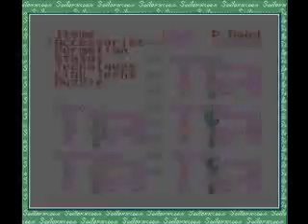Sailor Moon Another Story Walkthrough Part 21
Sailor Moon finds Sailor Mini Moon and take her inside the cave, there they see enemies from the past such as Queen Baryl minions and the DD Girls, i defeat all of the girls.